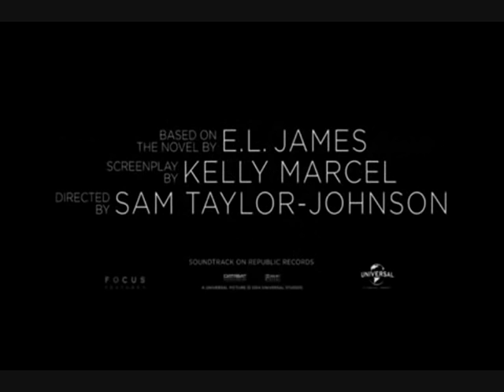Fifty Shades of Grey - Trailer Music Crazy in Love (2015)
Music copyright from Sofia Karlberg - Crazy In Love (Beyoncé Cover)